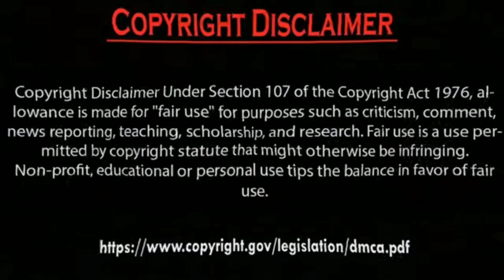Erkan Meriç Enjoying Friend birthday Party Ve Hazal Subaşi selfie with Fans Photos.by Usman Creation